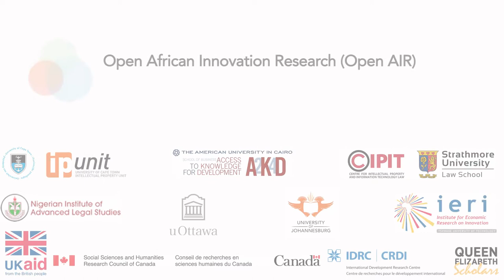Youth and the Maker Movement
Open African Innovation Research (AIR) is a unique collaborative network of researchers looking at innovation in Africa. This video is as a result of our event in Pretoria, South Africa, in March 2017, on the South African Maker Movement.

For more information on Open AIR's research into the Maker Movement across Africa, please

Thanks to generous funding by SSHRC, IDRC, and DFID. Video produced in cooperation with Frans Borman.